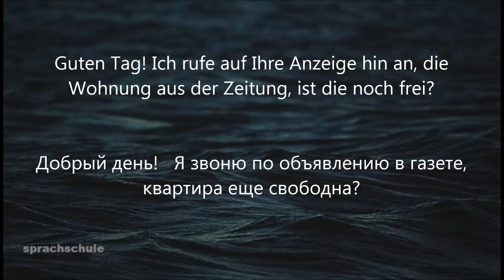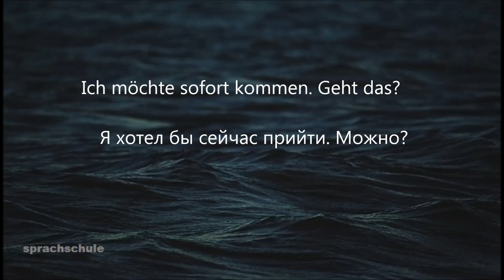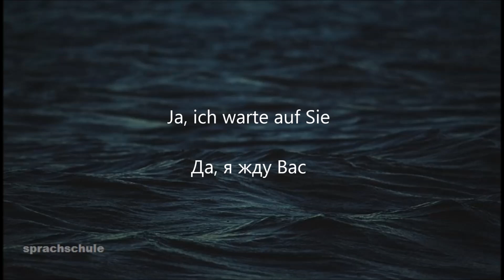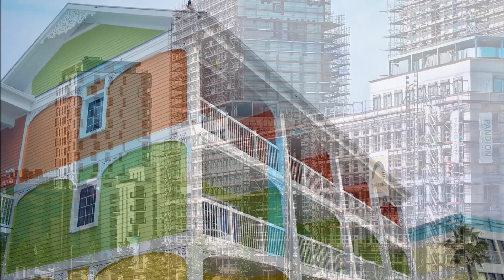Аренда квартиры Диалог на немецком с текстом и переводом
00:12 Аренда квартиры. Диалог на немецком с текстом и переводом
02:07 Немецкие фразы. Только аудирование

Wenn Sie Deutsch, Englisch, Spanisch, Italienisch und Russisch sprechen, werden Sie sich in jedem Land wie zu Hause fühlen. Sie können leicht eine Ausbildung bekommen, einen Job bekommen, eine Unterkunft haben und Kontakte zu Menschen haben.
Lerne mit uns europäische Sprachen!

Hablar alemán, inglés, español, italiano y ruso te hará sentir como en casa en cualquier país. Puede obtener una educación, conseguir un trabajo, tener vivienda y contactos con personas fácilmente.
¡Aprende idiomas europeos con nosotros!

Speaking German, English, Spanish, Italian, Russian languages will make you feel at home in any country. You can easily get an education, get a job, have housing and contacts with people.
Learn European languages with us!

Parlare tedesco, inglese, spagnolo, italiano, russo ti farà sentire a casa in qualsiasi paese. Puoi facilmente ottenere un'istruzione, ottenere un lavoro, avere alloggi e contatti con le persone.
Impara le lingue europee con noi!

德語，英語，西班牙語，意大利語，俄語將使您在任何國家都有家的感覺。 您可以輕鬆地接受教育，找到工作，住房和與人保持聯繫。
與我們一起學習歐洲語言！

إن التحدث باللغات الألمانية والإنجليزية والإسبانية والإيطالية والروسية سيجعلك تشعر بأنك في منزلك في أي بلد. يمكنك بسهولة الحصول على التعليم والحصول على عمل والسكن والاتصالات مع الناس.
تعلم اللغات الأوروبية معنا!

صحبت کردن به زبانهای آلمانی ، انگلیسی ، اسپانیایی ، ایتالیایی ، روسی باعث می شود در هر کشوری احساس خانه بودن کنید. به راحتی می توانید تحصیل کنید ، شغلی بدست آورید ، با افراد مسکن و تماس برقرار کنید.
زبان های اروپایی را با ما بیاموزید!